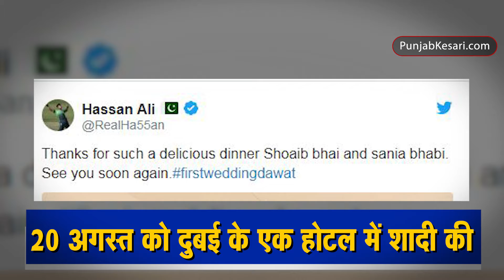हसन शामिया को मिली शादी की पहली दावत, ऐसे किया Sania और Shoaib को शुक्रिया | Cricket Kesari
पाकिस्तान के स्टार गेंदबाज हसन अली ने हाल ही में 20 अगस्त को भारत की सामिया आरजू का हाथ थामा. दोनों ने दुबई के एक होटल में एक दूसरे  को अपना जीवनसाथी चुना. दोनों को इस रिश्ते में बंधे हुए सप्ता‌ह भर होने वाले हैं और यह कपल शादी के जश्न में व्यस्त है. इस बीच भारत की स्टार टेनिस खिलाड़ी सानिया मिर्जा और उनके पति पाकिस्तान  के दिग्गज क्रिकेटर शोएब मलिक ने इस कपल को डिनर पार्टी दी, जो शादी के बाद उनकी पहली दावत थी.